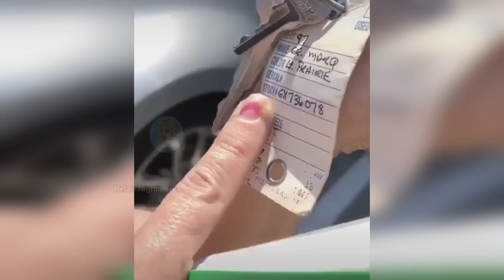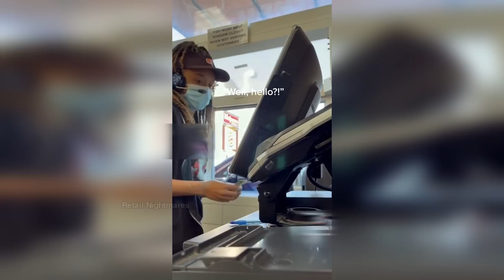10 Karen's Who Got Owned and were Humiliated 😂#40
Karen gets OWNED! #40 In this video we count down the most Entitled Karen Moments and Karen's getting OWNED!